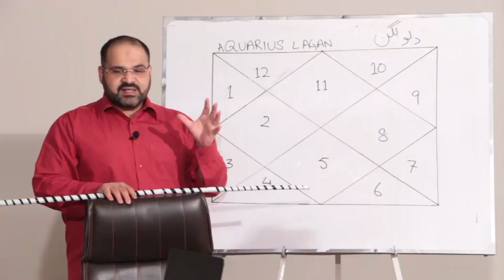Reasons You'll Never Forget A Gemini, For Better Or Worse | @AstrologerAliZanjani